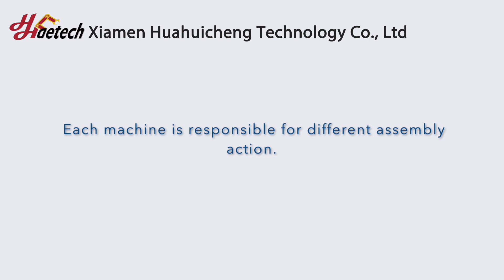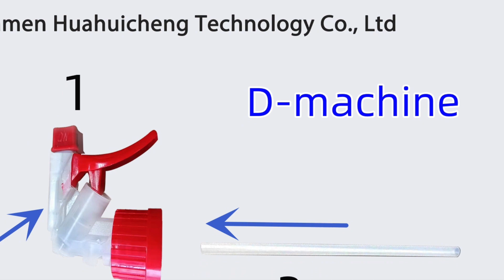High Quality Trigger Pump Assembly Machine Sprayer Bottle Nozzle Pump Head Automatic Production Line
Trigger Pump Assembly Machine can assemble a specific Pump Head full-automatically. Components of the Trigger Pump Head including Dip Tube, Dip Tube Shalf, Closure, Gasket, Cap Scall Ring, Glass Ball, Piston, Spring, Inner Body, Shroud, MBR Valve, Spray Valve, Foamer Nozzle, Screen and Trigger can be transferred by an automatic feeding system and assembled as a completed specific Trigger Pump Sprayer. You can also request an air tightness detection system to ensure the final product quality. The machine configuration is flexible so that more customers can buy reliable and ideal machines. HHCAETECH automation always with a high level of automation, stable performance, wide adjustment range, high efficiency and advanced technology.